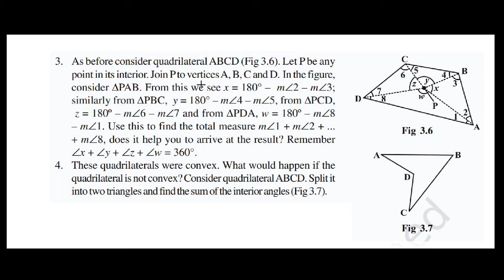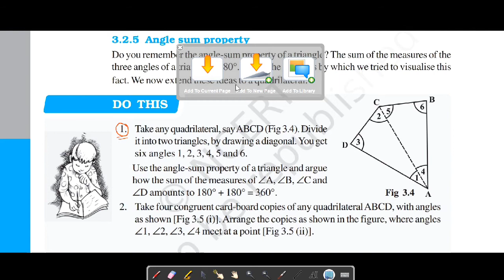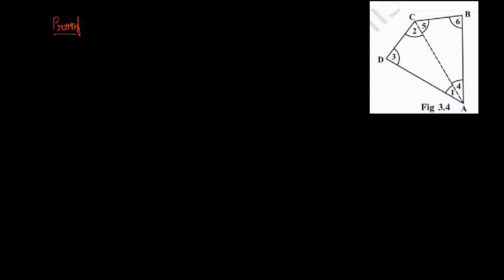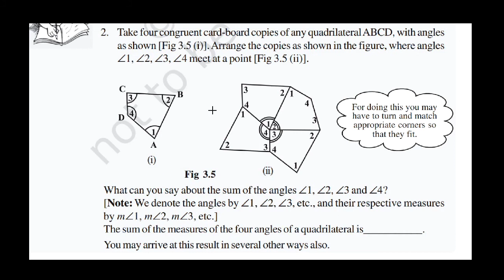Understanding Quadrilaterals - Part 5 - NCERT CLASS 8 - Regular and Irregular Polygons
Take any quadrilateral, say ABCD (Fig 3.4). Divide
it into two triangles, by drawing a diagonal. You get
six angles 1, 2, 3, 4, 5 and 6.
Use the angle-sum property of a triangle and argue
how the sum of the measures of ∠A, ∠B, ∠C and
∠D amounts to 180° + 180° = 360°.